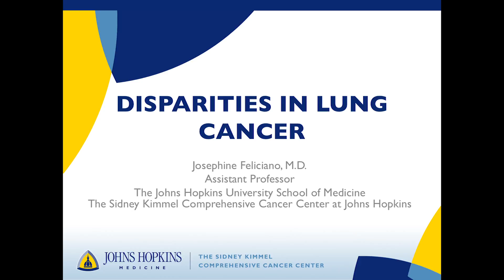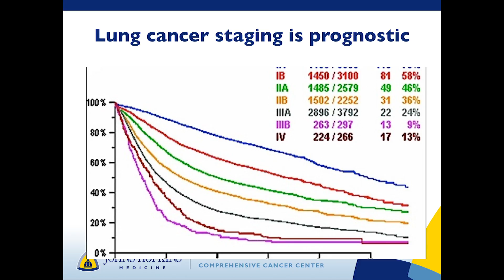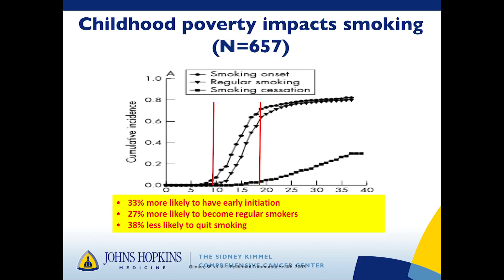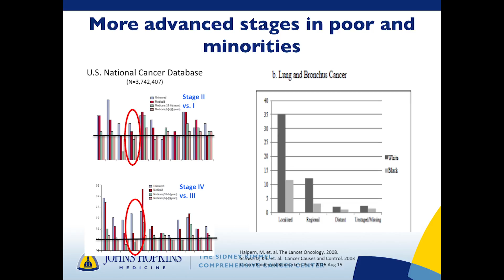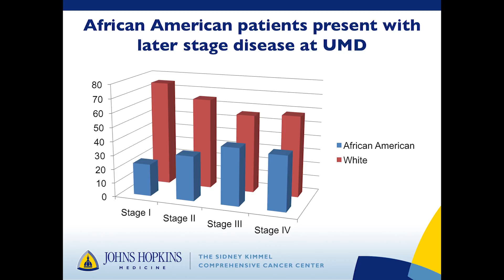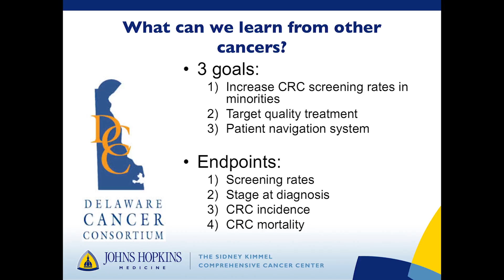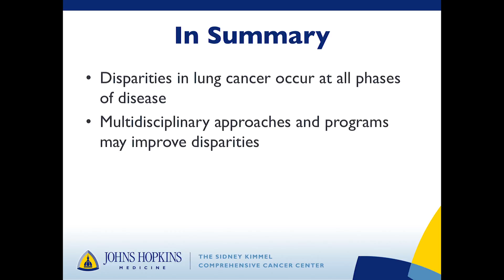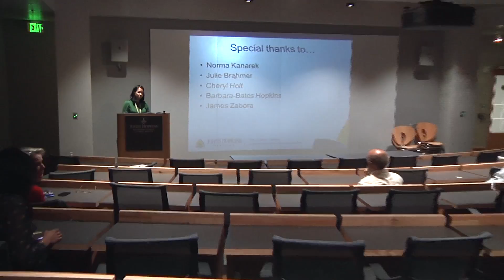Disparities in Lung Cancer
Dr. Joy Feliciano
Johns Hopkins University
Assistant Professor of Oncology